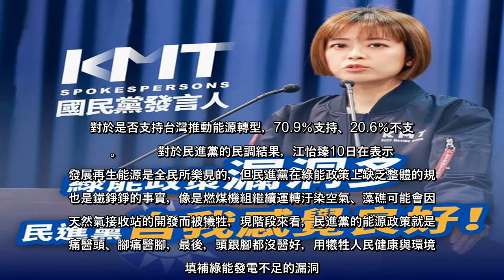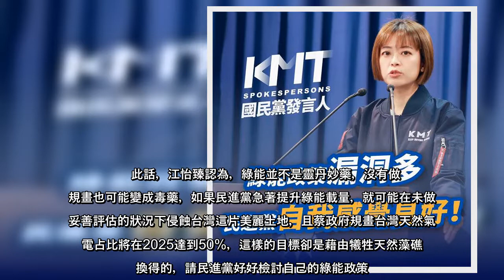民進黨公布黨內針對重啟核四民調發現，是否支持以綠電取代核電？有80.6％民眾支持、13.4％民眾不支持。對此，國民黨發言人江怡臻今(10日)在臉書批評，仔細思考目前能源政策，「民進黨顯然是自我感覺良好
民進黨公布黨內針對重啟核四民調發現，是否支持以綠電取代核電？有80.6％民眾支持、13.4％民眾不支持。對此，國民黨發言人江怡臻今(10日)在臉書批評，仔細思考目前能源政策，「民進黨顯然是自我感覺良好，片面的數據
民進黨公布黨內針對重啟核四民調發現，是否支持以綠電取代核電？有806％民眾支持、134％民眾不支持對此，國民黨發言人江怡臻今(10日)在臉書批評，仔細思考目前能源政策，「民進黨顯然是自我感覺良好，片面的數據